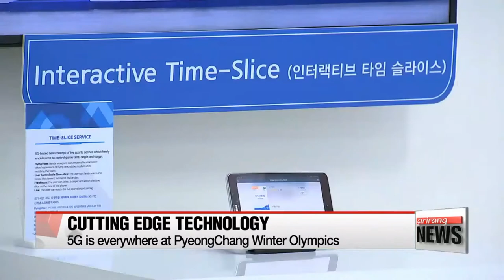5G is everywhere at the Winter Olympics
Among the cutting edge technologies used in the show... is the 5th generation, or 5G, wireless network... newly introduced for the Games. 5G is around 100 times faster than its predecessor, transmitting massive amounts of data and enabling the creation of amazing new experiences. The Winter Olympics are showcasing high-end technologies like these and even integrating them into key visitor experiences... to provide entertainment and convenience.